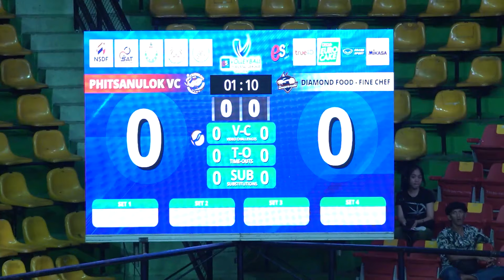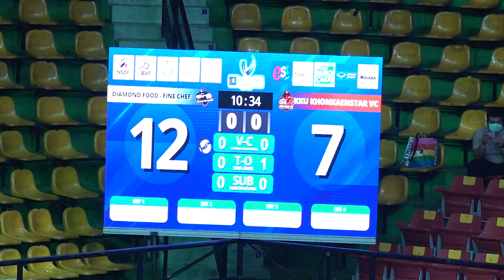ผลการแข่งขันกีฬาวอลเลย์บอลอาชีพ รายการ เอสโคล่า วอลเลย์บอล ไทยแลนด์ ลีก ประจำปี พ.ศ. 2567(8-02-67)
ผลการแข่งขันกีฬาวอลเลย์บอลอาชีพ รายการ เอสโคล่า วอลเลย์บอล ไทยแลนด์ ลีก ประจำปี พ.ศ. 2567 ช่วงการแข่งขันรอบสุดท้าย (สัปดาห์พบกันหมด) สัปดาห์ที่12 ณ อาคารกีฬานิมิบุตร สนามกีฬาแห่งชาติ กรุงเทพมหานคร
ประจำวันที่ 8 กุมภาพันธ์ 2567                                                                                                                                                   -ประเภททีม สโมสรนครราชสีมา คิวมินซี วีซี(ส้ม) ชนะ สโมสรเกาะกูด คาบาน่า เอโฟร์เอส(เขียว) 3-0 เซต 25-14,25-18,25-22                                                                                                                                                                           -ประเภททีมชาย ไดมอนด์ ฟู้ด ไฟน์เชฟ(ครีม) ชนะ สโมสรเพิษณุโลก วีซี (แดง) 3-0 เซต 25-15,25-18,25-15-ประเภททีมชาย ไดมอนด์ ฟู้ด ไฟน์เชฟ(ครีม) ชนะ สโมสรเพิษณุโลก วีซี (แดง) 3-0 เซต 25-22,27-25,29-27                                                                                                                                                                           -ประเภททีมหญิง สโมสรไดมอนด์ ฟู้ด-ไฟน์เชฟ(ครีม) ชนะ สโมสรมหาวิทยาลัยขอนแก่น ขอนแก่นสตาร์(ขาว) 3:0 เซต 25-15, 25-18, 25-15